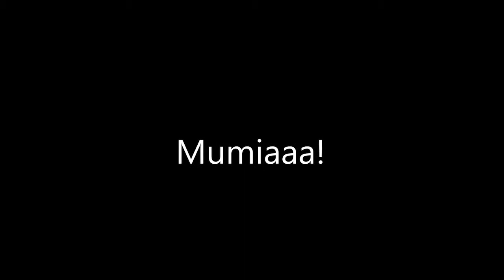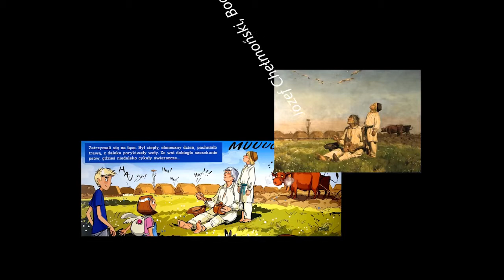Mumiaaa - foniks historyczny (fragmenty)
Twórcy:Zuzanna Łężna, Anna Panek, Maja Tarnawska, Katarzyna Reclik, Bartłomiej Janicki;

Opieka merytoryczna: Bartłomiej Janicki

W utworze wykorzystano komiks "Mumia!!! Przygoda w muzeum", autorzy Justyna Święcicka, Paulina Sroczyńska, wydawnictwo Arkady;

Data produkcji foniksu 2013.